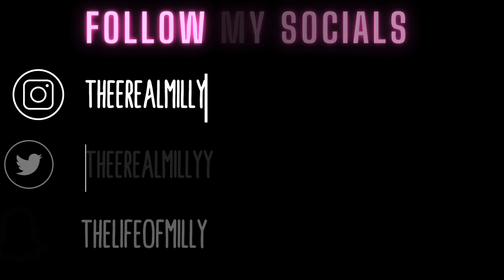Solo Diaries Episode 1 |Spend the day with me MUNKBANG 🍔🍟Edition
Come have a munkbang with me in the car 🚗
Let’s catch up and talk. Life has been serving its purpose and living up to its meaning 😂

Thank you guys so much for joining me on this wonderful journey during my life.

FAQ:
🩷 what camera do I use for recording? Iphone 11
🩷where am I from? Houston, Tx 🤘🏽
🩷 favorite color? Pink of course